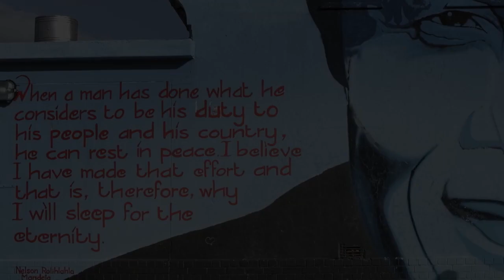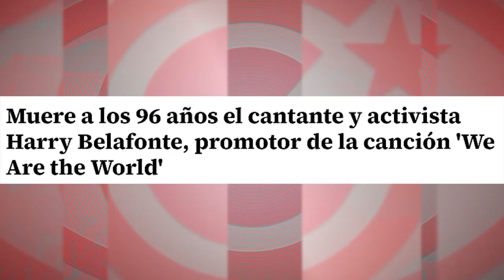Harry Belafonte, Nelson Mandela: censuren su apoyo a Cuba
(+Italiano/English/Français/ Alemán/Ελληνικά)

Harry Belafonte, Nelson Mandela: censurano il loro sostegno a Cuba
Harry Belafonte, Nelson Mandela : il faut censurer leur soutien à Cuba
Harry Belafonte, Nelson Mandela: Censor your support to Cuba
Harry Belafonte, Nelson Mandela: ihre Unterstützung für Kuba fällt unter die Zensur
ΧΑΡΙ ΜΠΕΛΑΦΟΝΤΕ, ΝΕΛΣΟΝ ΜΑΝΤΕΛΑ: ΛΟΓΟΚΡΙΝΑΝ ΤΗΝ ΥΠΟΣΤΗΡΙΞΉ ΤΟΥΣ ΣΤΗΝ ΚΟΥΒΑ

Es el modus operandi habitual de los vigilantes ideológicos, los grandes medios de comunicación: la edulcoración (la apolitización) del perfil de ciertos activistas influyentes, la censura de sus rasgos más “peligrosos” para el sistema.